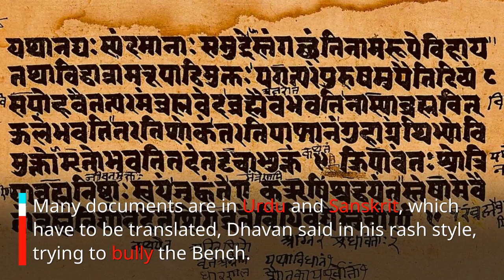SC sees through the antics of Rajeev Dhavan and affirms day-to-day hearings in the Ram Mandir case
Supreme Court to continue with day-to-day hearing in Ayodhya case, rejecting Sunni Waqf Board’s Vakil Rajeev Dhavan’s demands